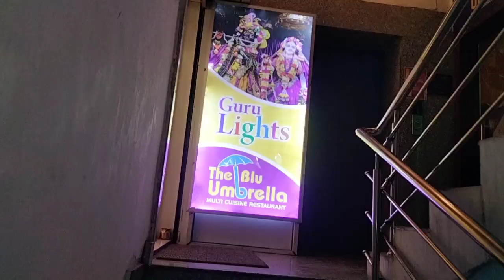Ghar Me Aaya Naya Mehman || Navin Pradhan || Vlog 40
Navin Pradhan , Jamshedpur , Jharkhand